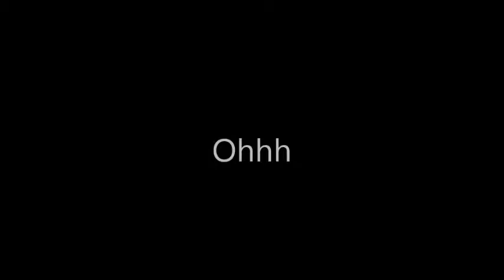He likes boys | Beeyani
Omfg I'm in love with my edits sorrynotsorry

Sorry about the terrible timing at the end my editing software sucks ;-;

Story:
Bee likes Jordan... But he likes boys.

Song:
He likes boys
By:
Simone Battle